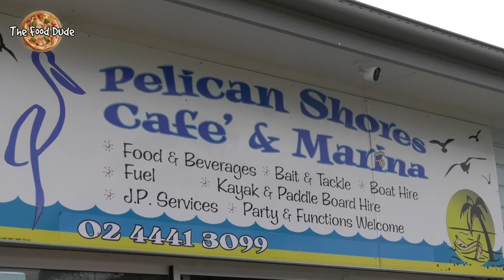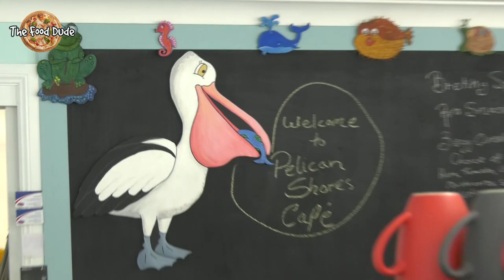Pelican Shores Café and Marina The Food Dude Australia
Arrive by Car or Boat! The Pelican Shores Café and Marina in Sussex Inlet is a MUST! The best Seafood around and you can even fuel up your boat. plus a VIEW worth the trip on its own. make sure you checkout Pelican Shores next time you're on the South Coast

The Food Dude is an Australian TV series on 7mate. 7flix that showcases foodie hotspots from all over Australia.